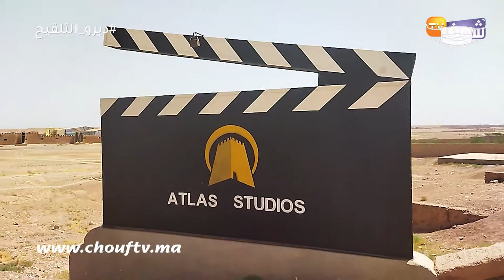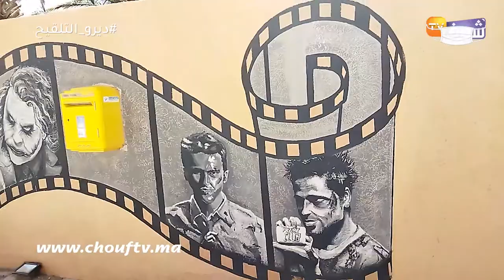من قلب استوديو الأطلس السينمائي بورزازات..شوفو الأجواء فأكبر استوديو فإفريقيا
رصدت شوف تيفي الأجواء داخل أكبر استوديو سينمائي بإفريقيا والذي يتواجد بمدينة ورزازات.